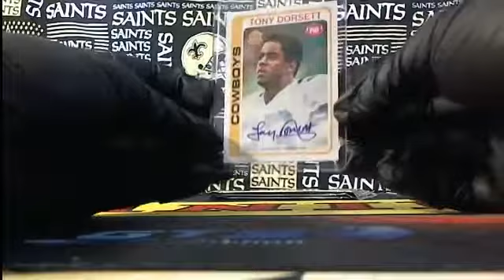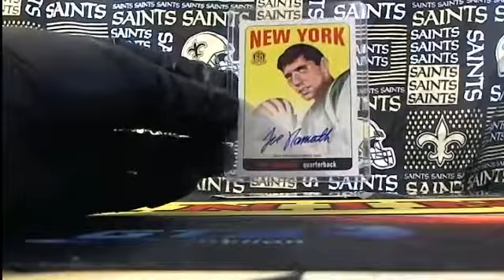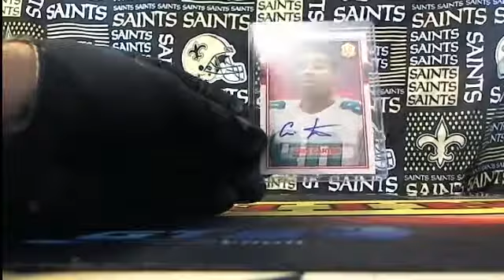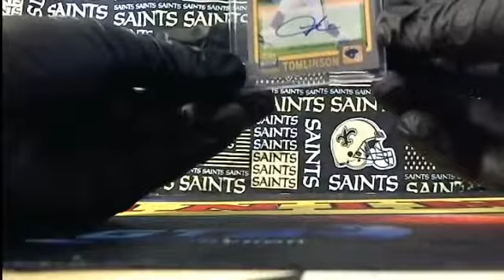2015 topps Anniversary---5 packs---6/5/17